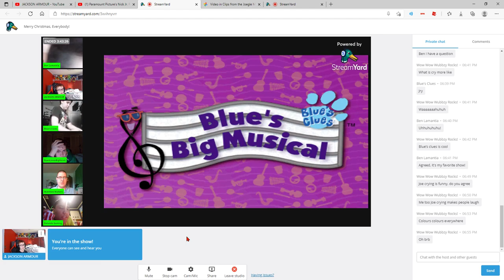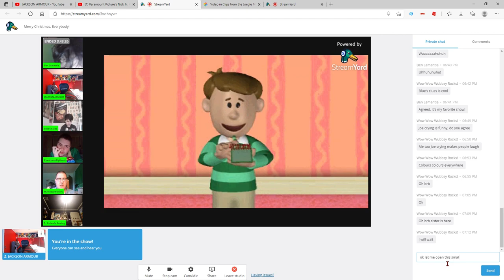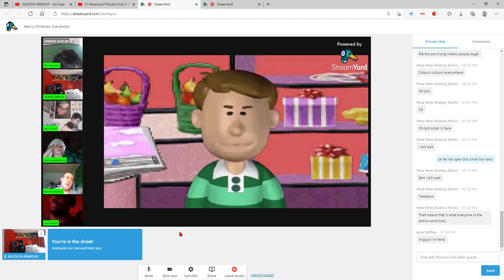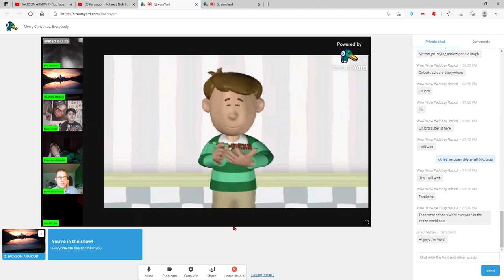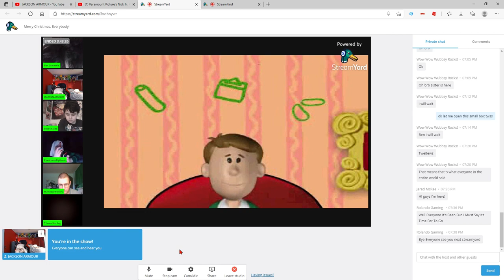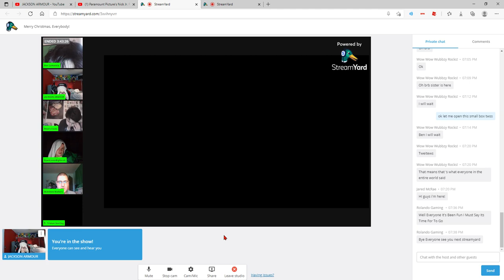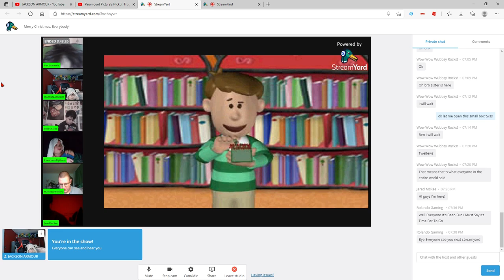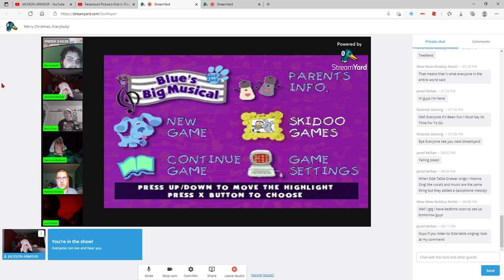Matthew Walters Play's Blues Big Musical Game